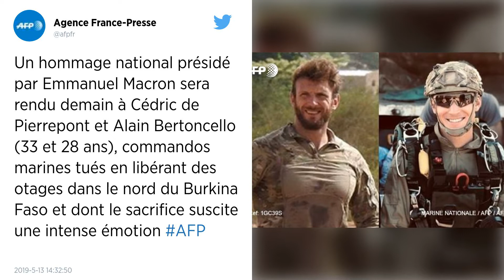Morbihan. Les obsèques du militaire Cédric de Pierrepont auront lieu ce mercredi à Larmor-Plage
Les obsèques du Lorientais Cédric de Pierrepont, l’un des deux militaires tués lors de l’opération de libération des otages au Burkina-Faso, ont lieu mercredi 15 mai 2019, à Larmor-Plage.

Mardi 14 mai 2019, à 11 h, dans la cour des Invalides à Paris, un hommage national sera rendu aux officiers mariniers, Cédric de Pierrepont et Alain Bertoncello. Tous deux ont été tués dans la nuit de jeudi à vendredi, lors de l’assaut lancé par l’armée française pour libérer des otages détenus au Burkina-Faso.

Les deux militaires appartenaient au commando Hubert, l’une des sept unités des commandos de la Marine nationale. Un important détachement de la Forfusco (Force maritime des fusiliers marins et commandos), basée à Lorient, sera présent aux Invalides.

Le lendemain, mercredi 15 mai, à 14 h 30, les obsèques de Cédric de Pierrepont, 33 ans, auront lieu en l’église de Larmor-Plage. Le commando marine était originaire de Lorient.